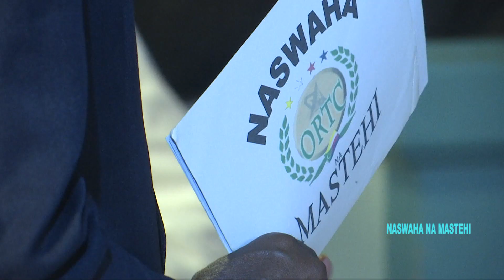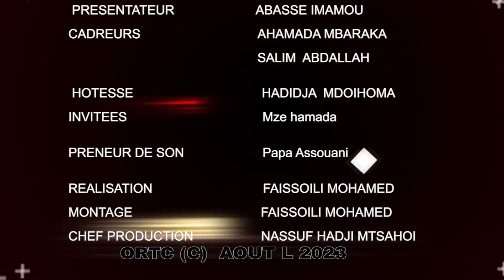Naswaha une fille agé diff 04 09 2023 rediff 06 09 2023